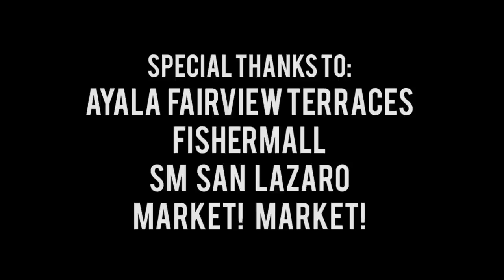LizQuen performs 'Shine, Pilipinas' at 'Just The Way You Are' mall show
'Just The Way You Are' in cinemas June 17, 2015
Starring Enrique Gil and Liza Soberano
Directed by Theodore Boborol